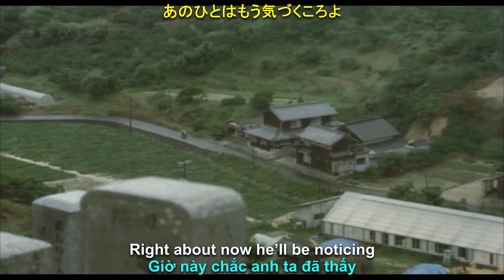[Engsub][Vietsub] 松任谷 由実 (Yumi Arai) - ルージュの伝言 (Ruuju No Dengon)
Movie: His Motorbike, Her Island (1986)

Đến hẹn lại lên, sự cảm hứng cho bài nhạc lần này chính là anh chàng Serizawa trong bộ Anime "Suzume no Tojimari" mà hôm qua mình đi xem chung vơi bạn gái. Phải nói lúc đó cảm giác rất là vui sướng khi nghe từng bài nhạc trên chiếc xe mà cậu ta bật và đó là những bài mình thích cả. "Đây là một bài nhạc rất phù hợp với những chuyến đi chơi đấy" Đúng như lời của Serizawa, giai điệu bài này nghe rất vui tai và nó khiến mình nghĩ tới khung cảnh của những bộ Anime đi chơi dã ngoại vào mùa hè tự phát của các bạn học sinh cấp 2 - 3 (hoặc đó là kí ức giả tưởng do mình tạo ra). Sau đó là những bài gần như mình đã nghe qua và cứ bài nào vang lên là mình lại quay qua xuýt xoa đến mức mà cô người yêu mình chỉ biết cười mỉm khi biết rằng là mình rất vui khi nghe những bài nhạc đó. Lúc ra về thì cô bạn gái mình nói "Chắc nguyên bộ phim anh chỉ ấn tượng mỗi khúc đó thôi ha" Ừ thì đúng là thế thật :))) Cái anh chàng Serizawa ấy cứ khiến mình muốn được tạo hình như vậy, bảnh trai gu âm nhạc hoài cỗ, chạy chiếc xe mui trần và được bà dì của Suzume tả "một chàng trai bảnh tỏn nhưng lại ki bo trên chiếc xe tàn". À còn anh nhân vật chính thì lần đầu nhìn làm liên tưởng tới chàng trai Howl của nhà Ghibli với mái tóc dài bay bay.

Bài này thì mình biết qua do Playlist nhạc của Studio Ghibli từ hồi cấp 3 đã nghe và sau phim này mình luôn tự hỏi đến giờ một bài nhạc hay như vậy vẫn không có ai Vietsub nó hết vậy cà. Cho tới hôm nay thì mình đã tự tìm ra được câu trả lời, là vì Youtube đánh bản quyền quá gắt, đến mức mà có cực kì ít bản đúng chính gốc và bị chỉnh lại để cho Youtube không phát hiện được. Thành ra đây là một bản như thế, dẫn đến trải nghiệm nghe nhạc sẽ kém đi rất nhiều.
Nếu các bạn yêu thích nhạc của cô Yumi Arai thì hãy nghe link Spotify chất lượng tại đây nhé

Bài nhạc lần này thì mình với một Anime du lịch vào mùa hè sẽ hợp hơn vì với những phim hiện tại của mình có cảm giác chẳng có phim nào thể hiện được sự vui tươi và lời nhạc thì ngược hoàn toàn với giai điệu ấy. Có thể tiếp theo là bài nằm trong playlist của anh chàng Serizawa này. Hi vọng là cảm hứng mình vẫn còn.